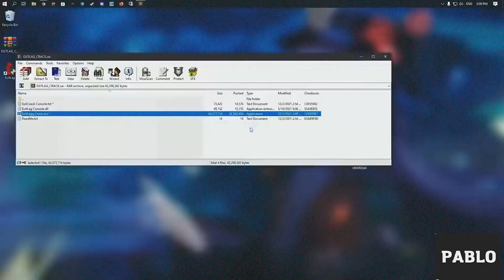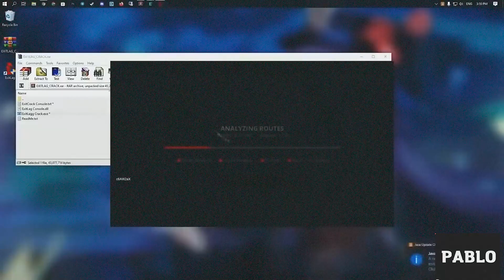How To Crack Exitlag For Free | Reset Exitlag Trials | Exitlag For Free Lifetime 2022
🚀 𝐏𝐀𝐒𝐒𝐖𝐎𝐑𝐃: 1896

EXITLAG CRACK WORKS WITH 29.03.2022
TO AVOID PROBLEMS WITH THE ACTIVATION OF THE CRACK, DO THESE ACTIONS
HOW TO DOWNLOAD & WHAT TO DO?
1) Download the ExitLag Crack ❕
2) Unzip the file to any desktop ❕
3) Run the Crack ❕
4) Run ExitLag ❕
5) Wait ❕
6) Have fun! ❕